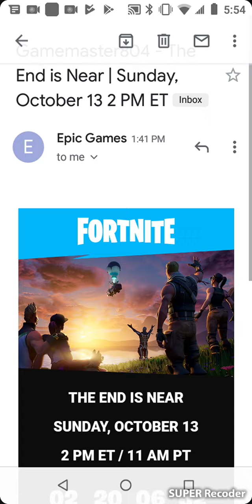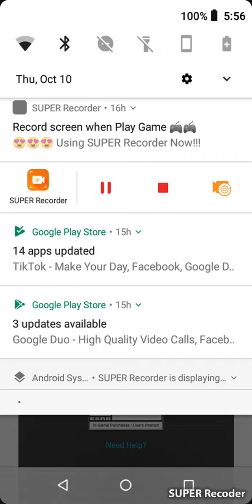Fortnite map destruction confirmed